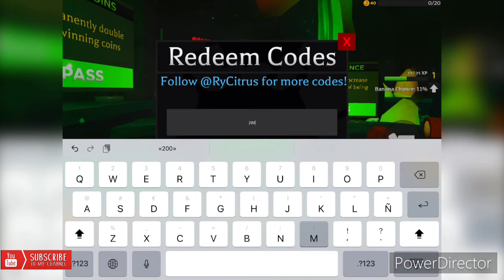Banana eats Codes , NEW SKINS, Latest Roblox Codes *MID JUNE 2021*.NOT WORKING